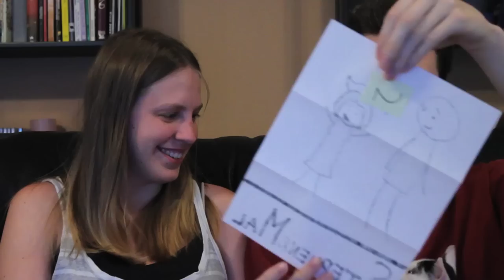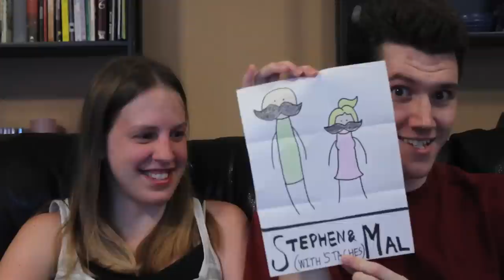StephenMail #13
More awesome letters, Stephen sings a Ween song, and Mal fills out a Mad Lib.